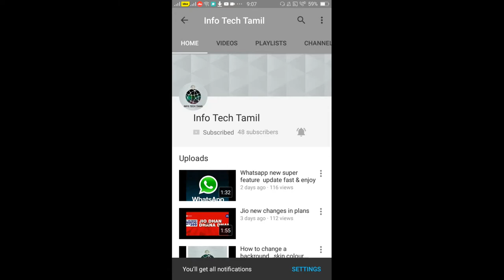Jio 309 and 19 rs packs are back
This is the channel which is specially  for tamilan to know about all technology  information  though their language .  We will at starting stage  will try to improve and bring the information as soon as possible thnks for supporting  us keep supporting  we will do our best to tamilan
தமிழ் வாழ்க!!!